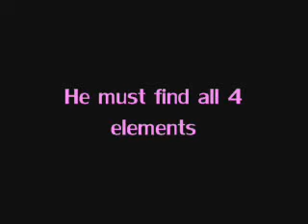Preview - Tobias and the Toucan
This is a grade 9 english project where we were given the task of writing a myth and performing it to the class. We chose to film it instead.